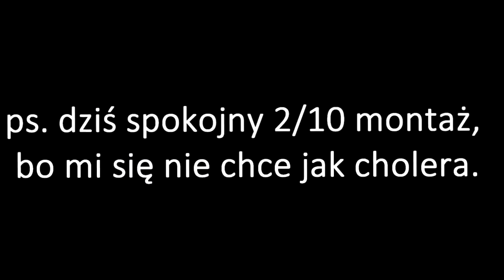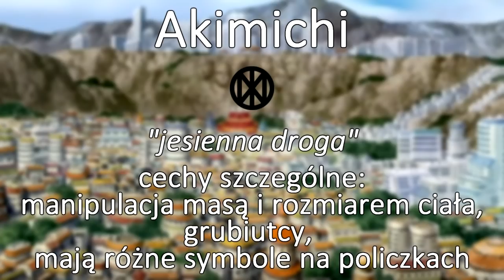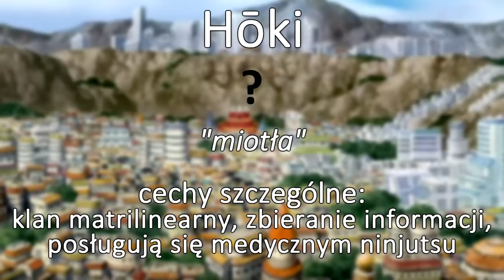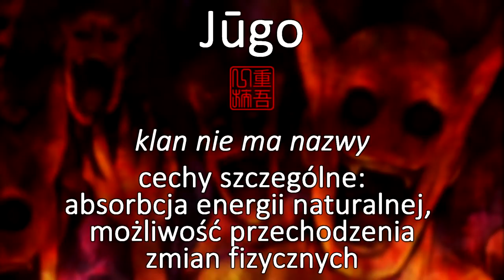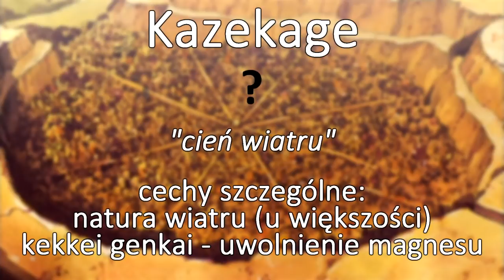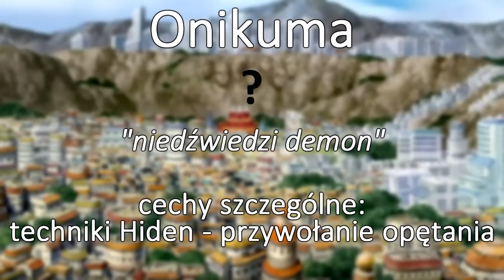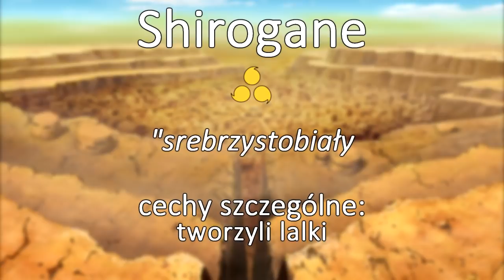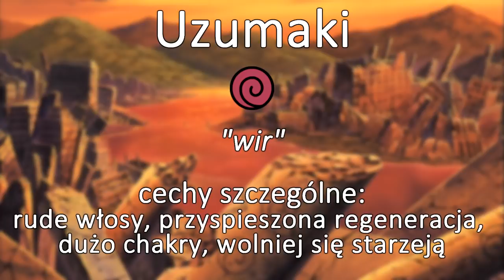Wszystko o KLANACH w Naruto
jestem najgorszym człowiekiem na świecie, nie chciało mi się montować, więc użyłem tu 412 obrazków XDDDDDDD

2:00 - klan Aburame
2:35 - klan Akimichi
3:13 - klan Amagiri
3:29 - klan Chinoike
3:54 - klan Fuma
4:23 - klan Fuma z kraju Dźwięku
4:55 - klan Hagoromo
5:23 - klan Hatake
5:52 - klan Hirasaka
6:15 - klan Hoki
6:40 - klan Hoshigaki
6:55 - klan Hozuki
7:14 - klan Hyuga
7:49 - klan Iburi
8:13 - klan Inuzuka
8:37 - klan Jugo
9:03 - klan Kagetsu
9:25 - klan Kaguya
9:43 - klan Kamizuru
10:04 - klan Karatachi
10:18 - klan Kazekage
10:41 - klan Kedoin
10:59 - klan Kodon
11:30 - klan Kohaku
11:47 - klan Kumanoi
12:13 - klan Kurama
12:43 - klan Lee
12:59 - klan Nara
13:29 - klan Onikuma
13:46 - klan Otsutsuki
14:26 - klan Rinha
14:42 - klan Ryu
14:55 - klan Sarutobi
15:22 - klan Sendo
15:41 - klan Senju
16:12 - klan Shiin
16:38 - klan Shimura
16:50 - klan Shirogane
17:00 - klan Taketori
17:14 - klan Tenro
17:31 - klan Tsuchigumo
17:57 - klan Uchiha
18:50 - klan Uzumaki
19:24 - klan Wagarashi
19:39 - klan Wasabi
19:52 - klan Yamanaka
20:15 - klan Yoty
20:25 - klan Yotsuki
20:36 - klan Yuki